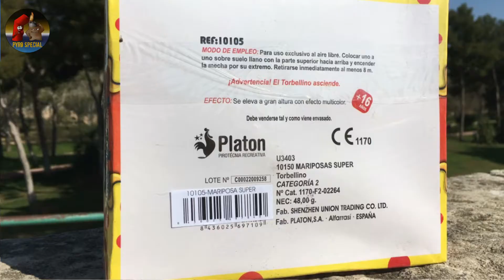MARIPOSAS SUPER | spanische Feuervögel | Platon Pirotecnia | Pyro Special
Mariposas Super sind spanische Feuervögel mit coolem Design und schönem Effekt aber leider etwas zu teuer.
Feuerwerk das ganze Jahr über zum guten Preis bei Röder Feuerwerk bestellen

Equipment:

Kamera: FZ1000 / Action Kamera / Sony HX60

Mikrofon: Rode

Dieses Video ist als wissenschaftliche Neuentdeckung anzusehen und dient ausschließlich der Aufklärung über deren Gefahren! Es ist keinesfalls nachzuahmen! Pyro Special wurden sämtliche Rechte am Video erteilt. Es werden hauptsächlich Videoschnitt sowie Intro und andere Verwaltungstechnische arbeiten in Bezug auf die Veröffentlichung übernommen.